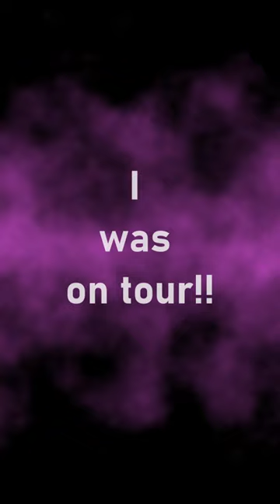1989? Where were you? I was playing music with the legendary "Joan Baez"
- Joan Baez 1989 LIVE PBS Special - with special guest Jackson Browne Ventura Theater in Ventura, California. A wonderful night of music! 14 songs divided into 14 parts. I made it easy to skip around and listen, but don't skip a song...every song is a Joan Baez masterpiece by the legendary singer/guitar player! And Jackson Browne's song were...well, Jackson Browne. Always great!

I was honored and fortunate to be with Joan on this 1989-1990 "Speaking of Dreams" tour (two US tours and one European tour). I had a wonderful time and enjoyed meeting many of Joan's friends and fans around the world.

The band on this tour:

Jamie Fox - guitar
Rick Shlosser - drums
Bob Babbitt - bass
and myself on keyboards and vocals

Steve